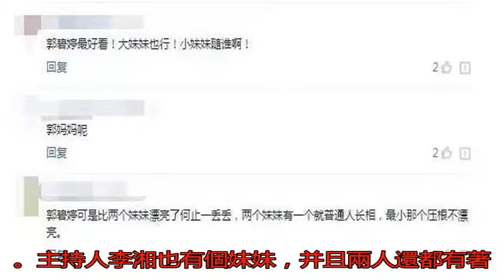郭碧婷與2個親妹妹 顏值差距天壤之別啊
3月27日，向太在微...